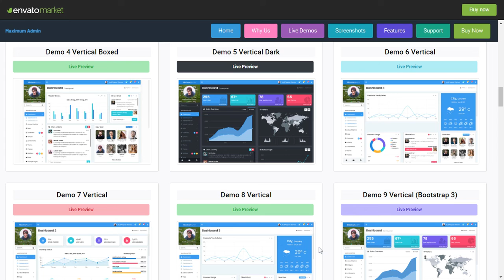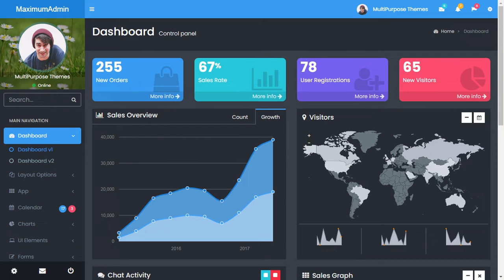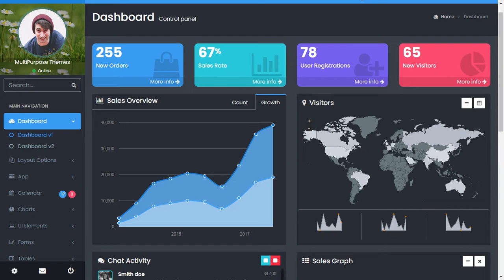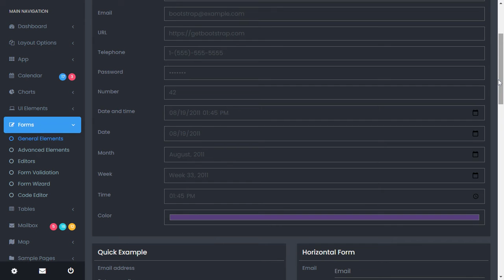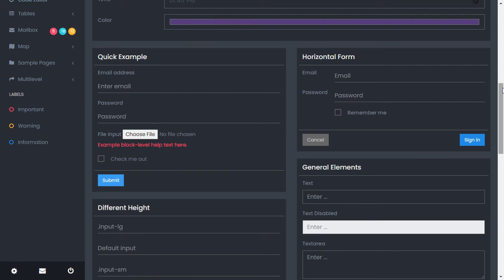Admin Panel Dashboard Ui Bootstrap 4 with Dark Theme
Maximum is a Premium Admin Dashboard template with modern design concept.

A fully responsive admin dashboard template built with Bootstrap 5.0 Beta and 3.3.7 Framework, modern web technology HTML5 and CSS3. Lightweight and easy customizable which is basically designed for the developers who want to customize it.

Maximum can be used by developer developing web applications like custom admin panel, project management system, admin dashboard, application backend, CMS, CRM, business website, corporate, portfolio, blog etc.

Works on all major web browsers, Desktop, iPhone, iPad, Tablet and all other smart phone device.